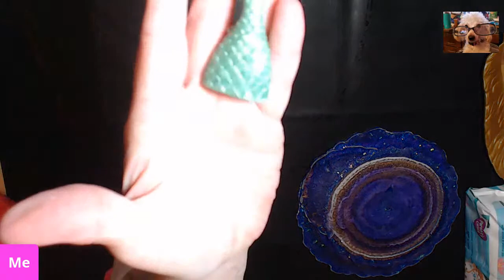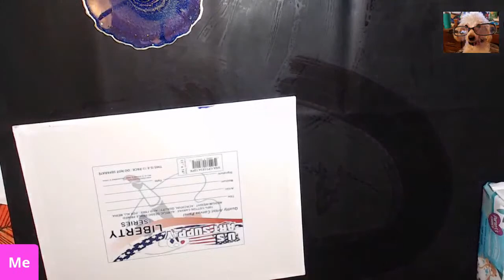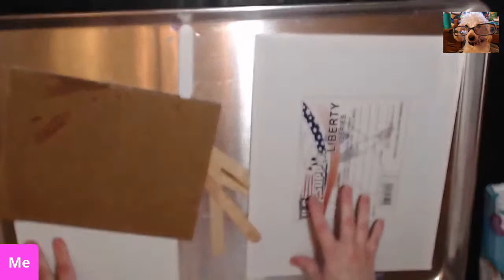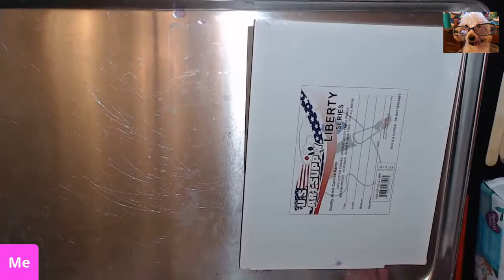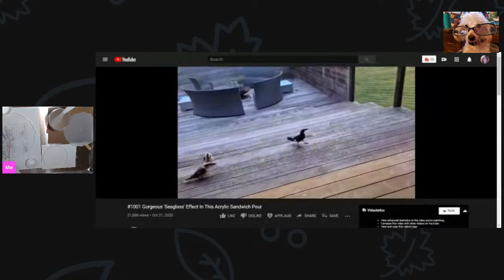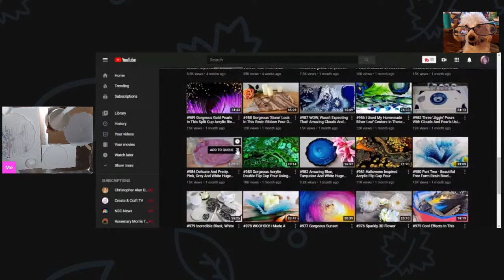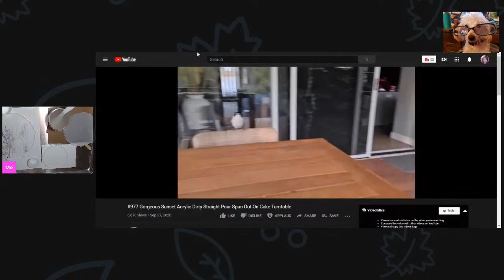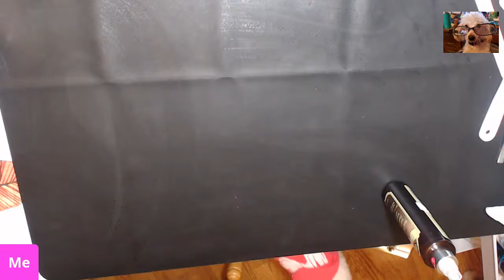Making Resin Coasters, Trays and Bowls Oh My!